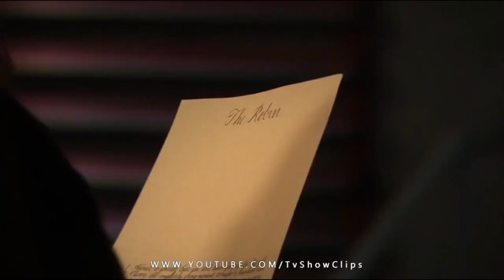Vì sao HOW I MET YOUR MOTHER là series phim yêu thích của mình?